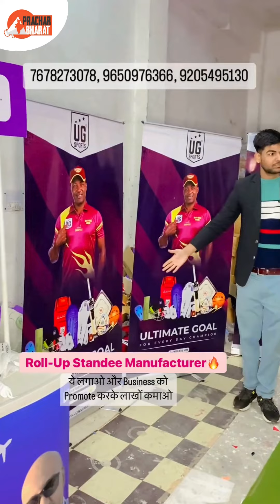Prachar Bharat Promotional Product Manufacturer In India | At Cheap Prize